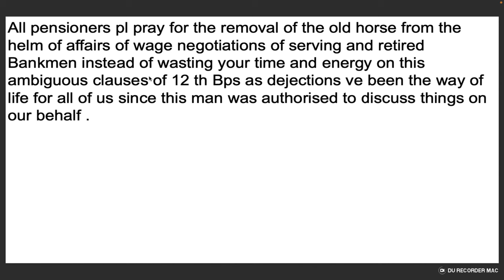12 th Bps as dejections ve been the way of life for all of us since